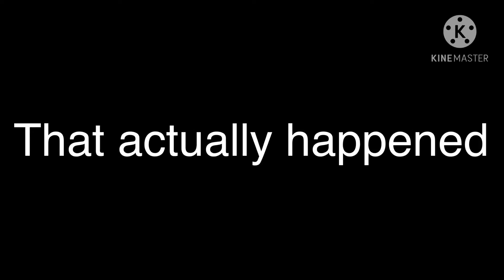“Ari, is your name the same color as you?”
THIS ACTUALLY HAPPENED.

And I’m embarrassed.

My cousin was the one who said “Ari, is your name the same color as you?”
I’m a noob at Among Us 😂😅

**I traced the Among Us characters and colored them myself!**